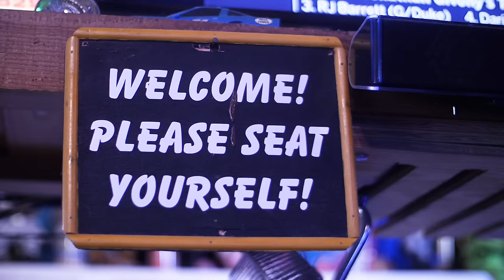Gene Moore - Won't Be Moved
Official Music Video for “Won’t Be Moved” by Gene Moore
Pre-Order/Pre-Add Gene’s upcoming album, “Tunnel Vision” to get this track and two others instantly

Lyrics:

Verse 1
As the cold winds blow
Stronger than ever
Sometimes it shakes my soul
But I know that my feet is on solid ground and I will not be moved

Hook
I will not be moved
I serve a God that don’t just say he proves
If you feel me yeah then I’m talking to you

Verse 2
When the war is over
There ain’t no pressure
He keeps me safe and warm
Because my feet’s on solid ground and I will not be moved

Bridge
I serve the same God back then the time he helped David
And the very same God proves every time that He’s able
If I hold my peace I got a seat at the table
Yeah I think it’s so stable that’s how I know i won’t beg.

Music video by Gene Moore performing Won't Be Moved.